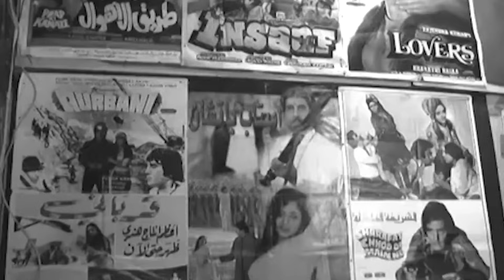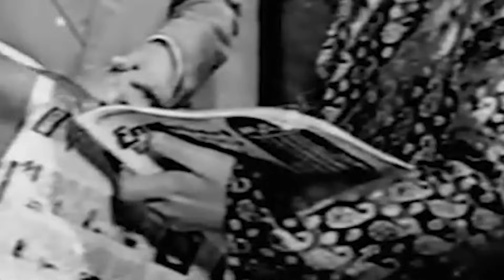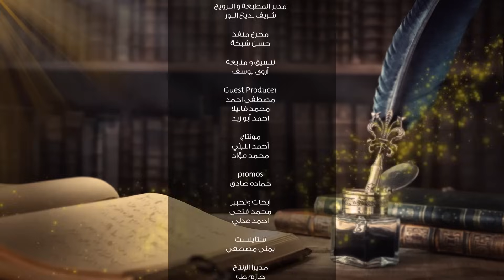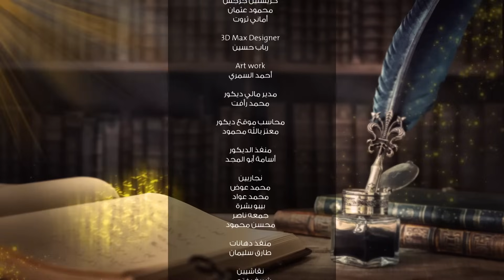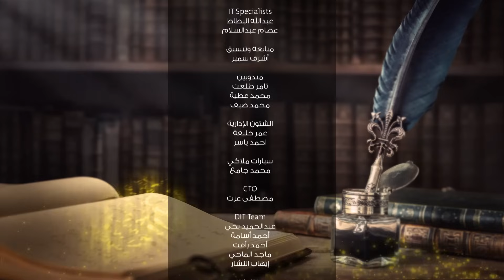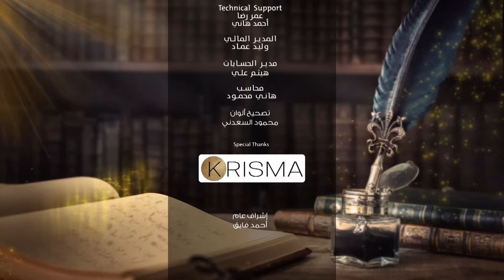برنامج السيرة - أحمد بدير - الجزء الأول - الحلقة كاملة | وفاء الكيلاني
برنامج السيرة ضيف الحلقة الفنان أحمد بدير مع وفاء الكيلاني - الحلقة كاملة
Elseera - Ahmed Bedir - Full-Eps - Wafaa El Kilani

برنامج السيرة تقدمه الإعلامية وفاء الكيلاني تستضيف نجوم الفن والمشاهير وشخصيات عربية وتقوم بإجراء حوار معهم عن المحطات التي مروا بها في حياتهم سواء الفنية أو الشخصية وكأنهم يكتبون مذكراتهم وتستعرض سيرتهم وتجاربهم الحياتية الملهمة وأبرز محطاتهم الإعلامية , وهذا ما تحرص عليه وفاء الكيلاني حيث تمنح كل نجم في ضيافتها فرصة تحويل قصة حياته لكتاب سيرة ذاتية يخطّ سطورها بنفسه

ﺇﺧﺮاﺝ : سيد أمين سيكو
ﺗﺄﻟﻴﻒ : إياد صالح
انتاج : سينرجي - تامر مرسي

السيرة - El Seera
El Seera  -  TV Show Wafaa El Kilani
برنامج السيرة - وفاء الكيلاني